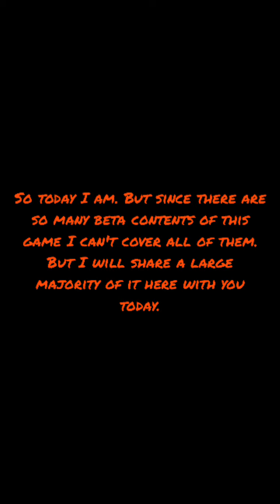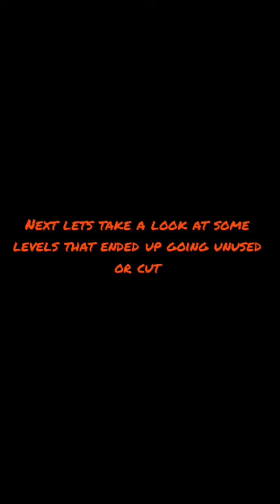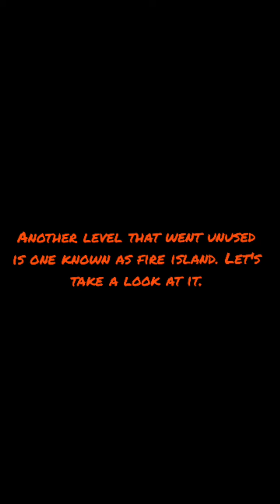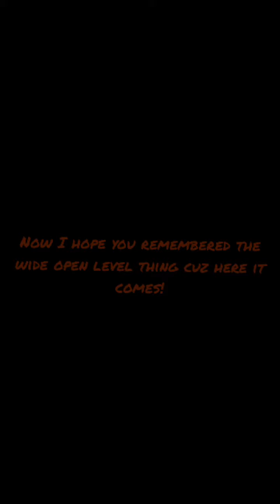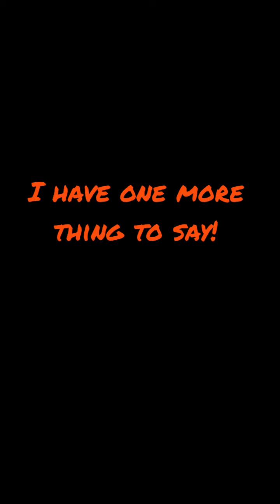The Many Beta Contents Of Crash Bandicoot The Wrath Of Cortex